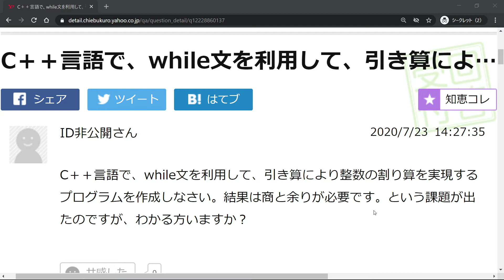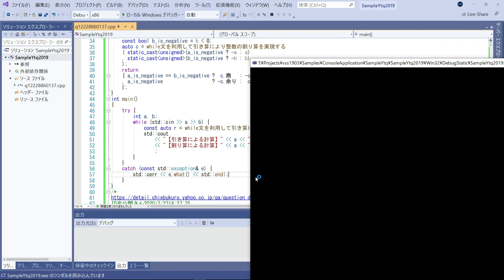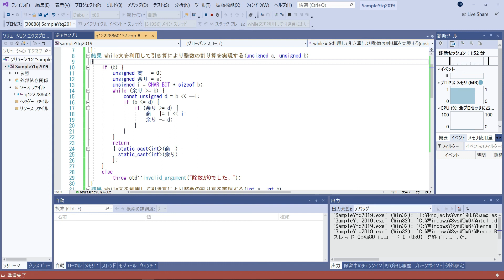割り算を引き算で実現 [C++知恵袋回答]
以下のご質問への回答です。